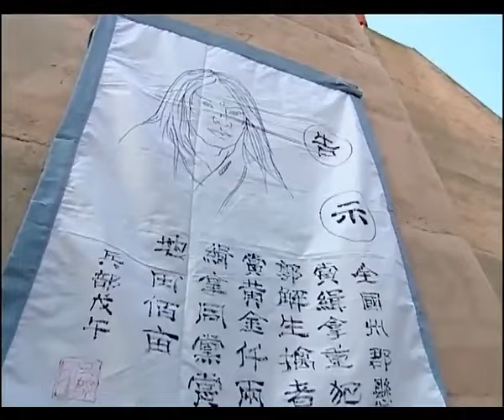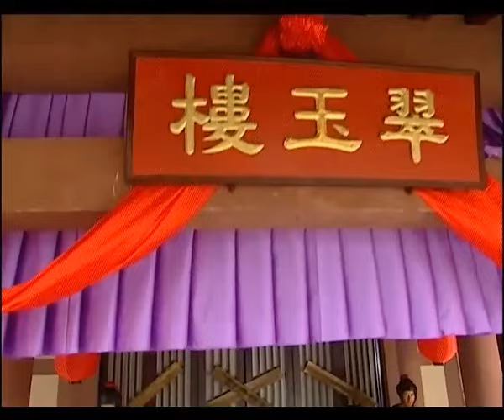MUTLISUB【Road to Revenge】▶EP 16 💋 Zhao Liying Ren Jialun Zhao Lusi Xiao Zhan Xu Kai ❤️Fandom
❤️Synopsis:
The border was in a hurry, and Emperor Wu of the Han Dynasty was eager to join forces with the Dayue clan to fight against the Huns. The condition put forward by the Dayue clan was to ask Emperor Wu of the Han Dynasty to donate "Mind Technique" and "Spells" to the Dayue clan. Princess Xiao Yin of the Dayue clan was ordered to go to the Central Plains to search for "Mind Skills" and "Spells", but she was ambushed by Hun killers on the way. Everyone was killed, and only Xiao Yin managed to escape with his extraordinary martial arts and wit. The palace was stolen, and Xiang Yu's favorite Kowloon Cup was missing. Emperor Wu of the Han Dynasty, Long Yan, was furious. He suspected that the matter was related to the remnants of Western Chu, and ordered Yang Shan and Wei Qing to investigate.
❤️Ringkasan:
Perbatasan sedang terburu-buru, dan Kaisar Wu dari Dinasti Han sangat ingin bergabung dengan klan Dayue untuk melawan Hun. Syarat yang diajukan oleh klan Dayue adalah meminta Kaisar Wu dari Dinasti Han untuk menyumbangkan "Pikiran Teknik" dan "Mantra" untuk klan Dayue. Putri Xiao Yin dari klan Dayue diperintahkan pergi ke Dataran Tengah untuk mencari "Keterampilan Pikiran" dan "Mantra", tapi dia disergap oleh pembunuh Hun dalam perjalanan. Semua orang terbunuh, dan hanya Xiao Yin yang berhasil melarikan diri dengan seni bela diri dan kecerdasannya yang luar biasa. Istana dicuri, dan Piala Kowloon favorit Xiang Yu hilang. Kaisar Wu dari Dinasti Han, Long Yan, sangat marah. Dia curiga bahwa masalah tersebut ada hubungannya dengan sisa-sisa Chu Barat, dan memerintahkan Yang Shan dan Wei Qing untuk menyelidikinya.
❤️Sinopsis:
La frontera tenía prisa y el emperador Wu de la dinastía Han estaba ansioso por unir fuerzas con el clan Dayue para luchar contra los hunos. La condición propuesta por el clan Dayue era pedirle al emperador Wu de la dinastía Han que donara "Mente. Técnica" y "Hechizos" para el clan Dayue. A la princesa Xiao Yin del clan Dayue se le ordenó ir a las Llanuras Centrales en busca de "Habilidades Mentales" y "Hechizos", pero fue emboscada por asesinos hunos en el camino. Todos fueron asesinados, y solo Xiao Yin logró escapar con sus extraordinarias artes marciales e ingenio. El palacio fue robado y faltaba la Copa Kowloon favorita de Xiang Yu. El emperador Wu de la dinastía Han, Long Yan, estaba furioso. Sospechaba que el asunto estaba relacionado con los restos de Chu occidental y ordenó a Yang Shan y Wei Qing que investigaran.